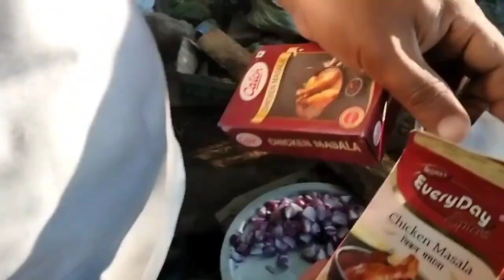Today's special only for Carol party chicken gravy